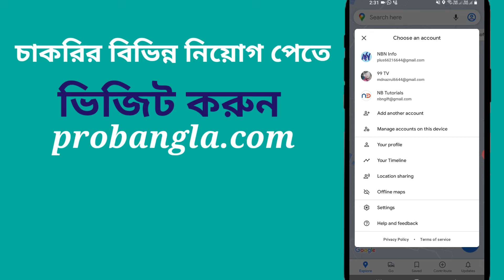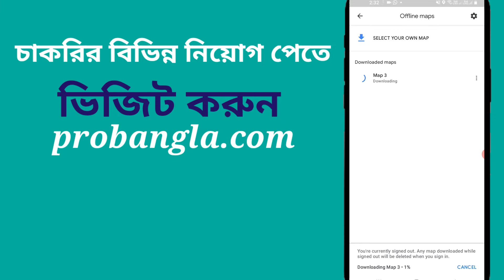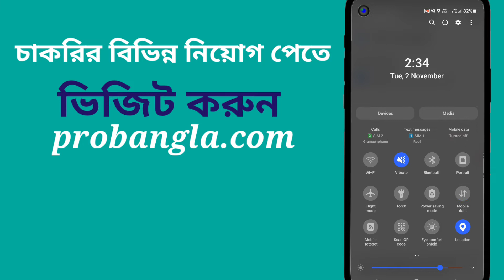গুগল ম্যাপ এখন অফলাইনে ব্যবহার করুন- Use Google Map Offline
আজকের টিউটোরিয়ালটি হচ্ছে- কিভাবে গুগল ম্যাপ অফলাইনে ইউজ করতে হয়। আশা করিUse Google Map Offline দেখে আপনাদের ভালো লাগবে।